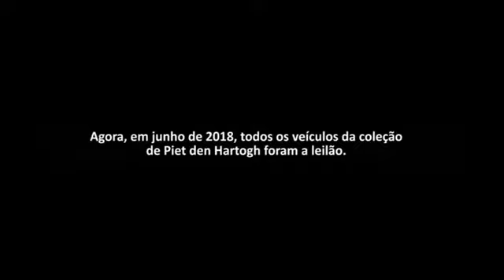Tremendous privately owned Ford museum in the Netherlands